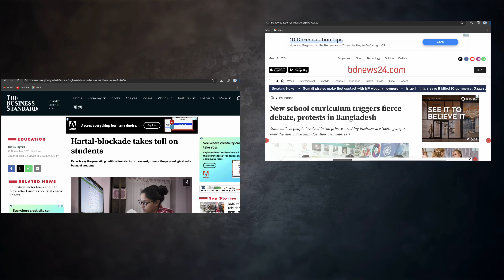Engineering পড়ার জন্য কোন দেশ সব থেকে ভালো | Study Engineering in Abroad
Intro - 0:00
Influencing factors to study abroad - 2:50
Countries to study engineering - 5:25
Closing - 11:47